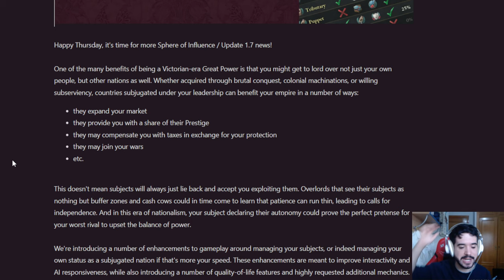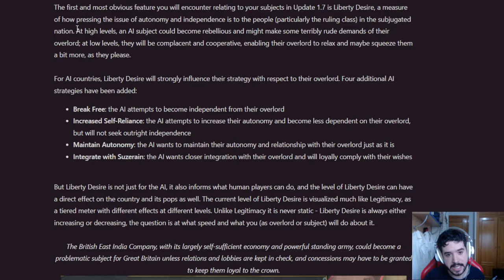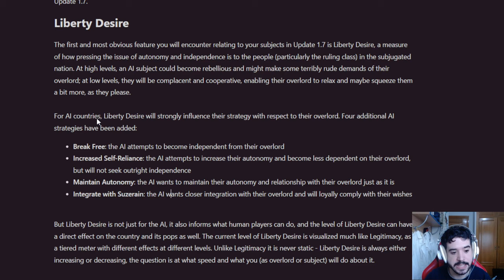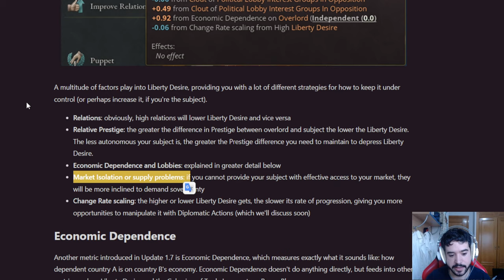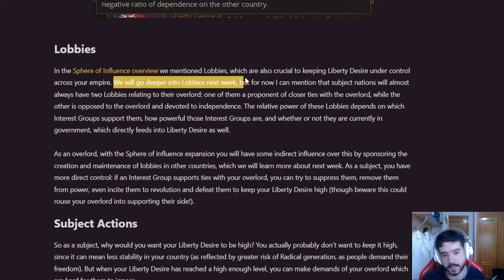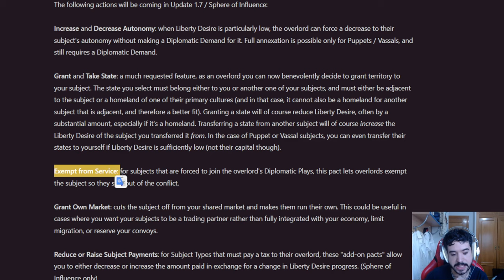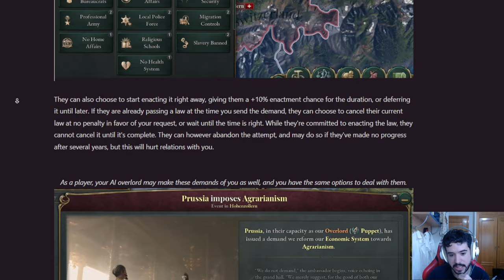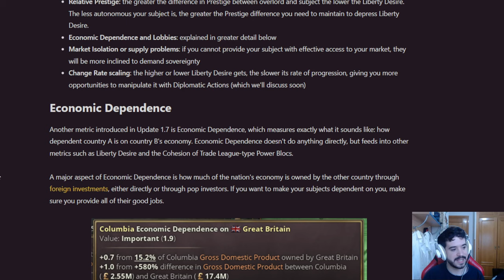JUGAR CON y COMO VASALLOS AHORA VA A MOLAR - Victoria 3 Sphere of Influence